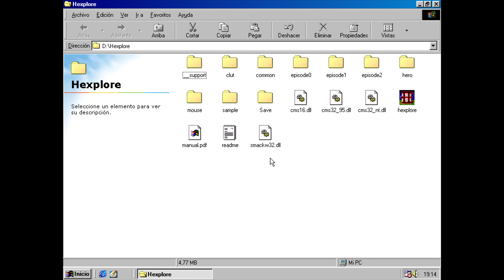Hexplore (1998) - Diablo with 3D voxels - Windows 98 (DOSBox Pure) - Windows Retro Games 4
(English below) Hexplore es un juego de rol y acción, muy del estilo Diablo, cuya mayor peculiaridad en su día era su motor hecho con voxels, lo que le confería un efecto 3D sin necesidad de tarjeta gráfica, y sin perder esencia de gráficos 2D. En su día se veía muy bien, y creo que sigue siendo resultón. Por lo demás, es un juego sólido, del que guardo gratos recuerdos, si bien claro está, desde entonces han salido juegos del estilo mucho mejores.

Este juego se vende actualmente en GOG, en donde lo compré a pesar de conservar el juego comprado en su día. Cuando uno compra juegos clásicos en GOG, espera que funcionen en PCs actuales, lamentablemente muchas veces no es así, no pocas veces tienes que aplicarles tú mismo arreglos, o en este caso, ni funciona en Windows 11, y he probado con varios wrappers de DirectDraw (el juego viene con el suyo, pero como digo, no funciona).

Afortunadamente existen otras alternativas. Por ejemplo, yo lo muestro jugándolo en un Windows 98 emulado con DOSBox Pure (es la misma versión de GOG, eso sí, hay que eliminar el archivo ddraw.dll o no funcionará). Y como se puede ver funciona perfectamente. También lo he probado en PCem con windows 95 y funciona, pero va más lento.

Si te gusta mi canal, ¿me invitas a un café?

Hexplore is am action-RPG game, very Diablo style, whose main peculiarity in its day was its engine made with voxels, which gave it a 3D effect without the need of a graphics card, and without losing the essence of 2D graphics. In its day it looked very good, and I think it still looks great. Otherwise, it's a solid game, of which I have fond memories, although of course, since then there have been much better games of the style.

This game is currently sold on GOG, where I bought it despite keeping the game I bought back in the day. When you buy classic games on GOG, you expect them to work on current PCs, unfortunately many times it is not so, not few times you have to apply them yourself fixes, or in this case, it doesn't even work on Windows 11, and I have tried with several DirectDraw wrappers (the game comes with its own, but as I say, it doesn't work).

Fortunately there are other alternatives. For example, I show it playing it in a Windows 98 emulated with DOSBox Pure (it is the same version of GOG, yes, you have to remove the ddraw.dll file or it will not work). And as you can see it works perfectly. I have also tested it on PCem with windows 95 and it works, but it is slower.